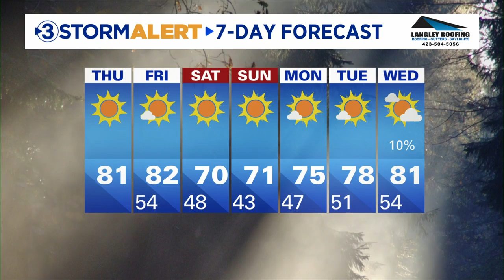Cedric Haynes' midday weather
We’ll have a sunny sky and light and variable wind - another lovely fall day!